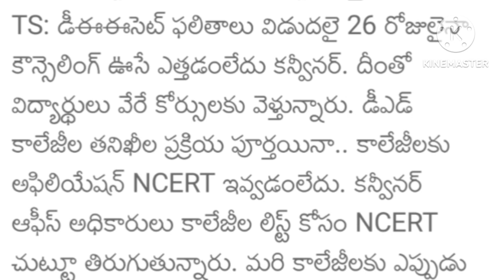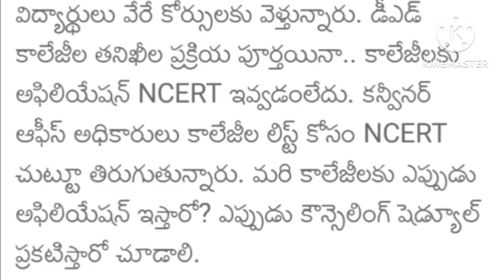Ts DEECET Web Options 2023/Admission Counseling 2023/Seat Allotment Orders 2023/latest DEECET 2023/